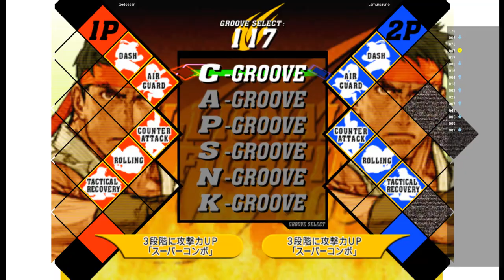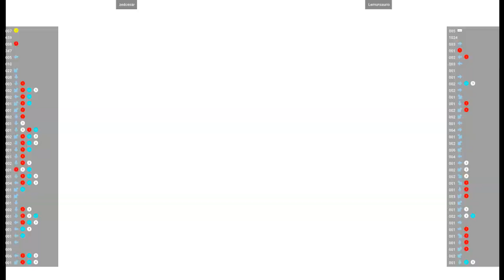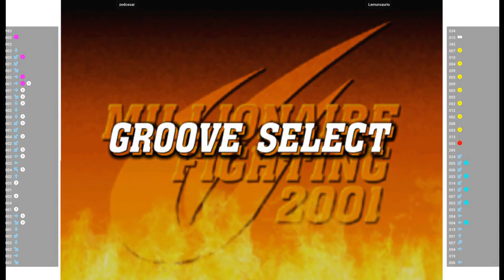CVS2 🕹 zedcesar VS Lemursaurio